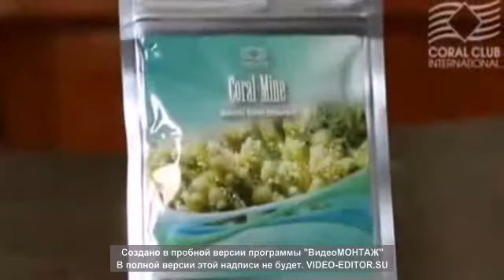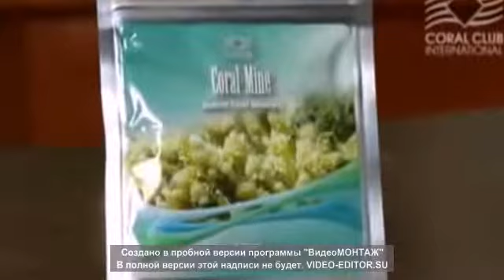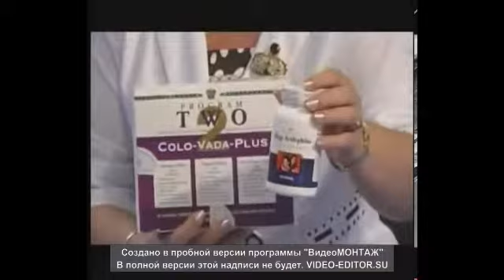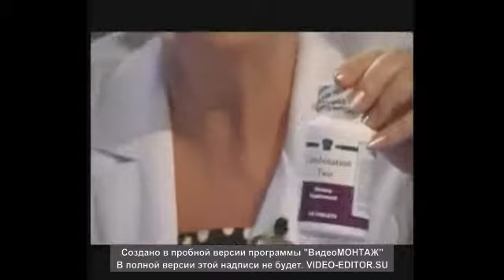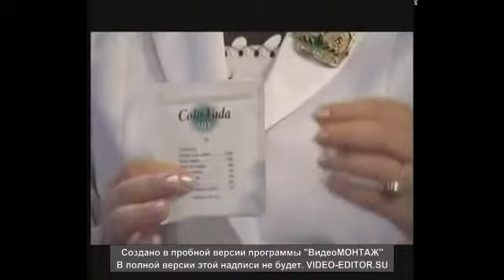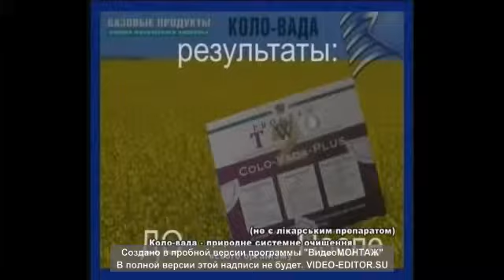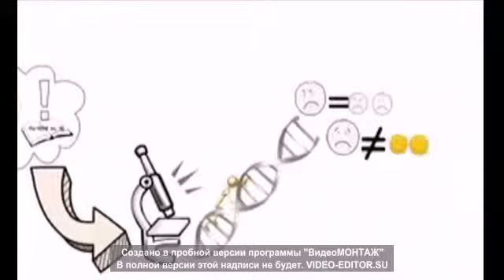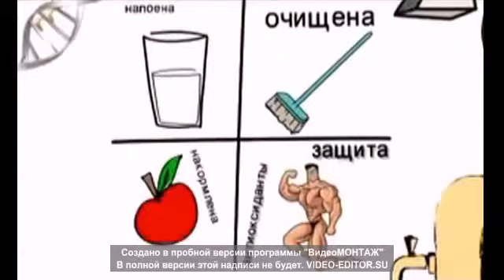Клуб Здоровья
Дорогие друзья . в этом очень коротком видео-ролике,
Вы увидите ГЛАВНЫЙ СЕКРЕТ ДОЛГОЖИТЕЛЕЙ !!!
Всего 13 минут ,очень коротко о :
ЖИВОЙ ВОДЕ
ОЧИЩЕНИЕ ОРГАНИЗМА ЗА 14 ДНЕЙ
ИНСТРУКЦИЯ ПО ИСПОЛЬЗОВАНИЮ ОРГАНИЗМА.